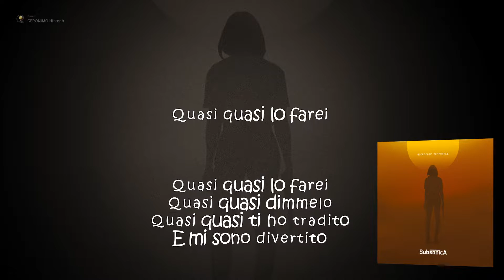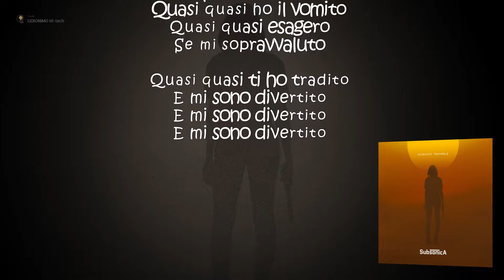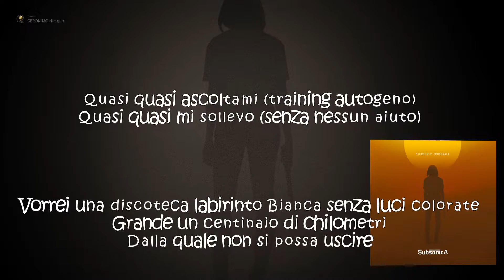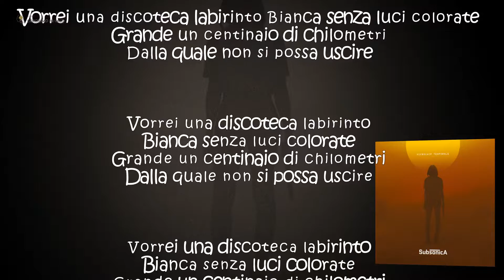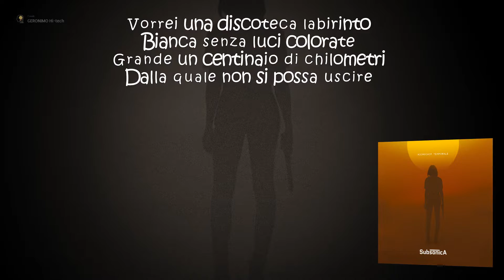Subsonica - Disco Labirinto feat. Cosmo (testo | Lyrics)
Disco Labirinto (feat. Cosmo) è una canzone dei Subsonica. È la nona traccia dell'album Microchip Temporale. Microchip temporale è un album del gruppo musicale italiano Subsonica, pubblicato il 22 novembre 2019. Quest'album contiene tutte le canzoni dell'album Microchip emozionale (1999), riproposte con delle collaborazioni e remixate.